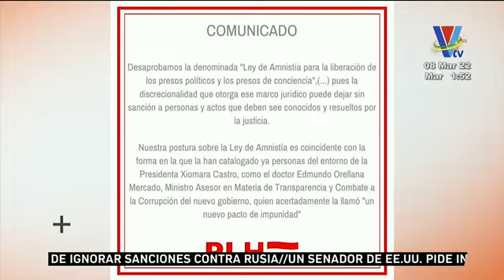Partido Liberal reitera su rechazo a Ley de Amnistía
La bancada del Partido Liberal afirma que este marco jurídico "puede dejar sin sanción a personas y actos que deben ser conocidos y resueltos por parte de la justicia".